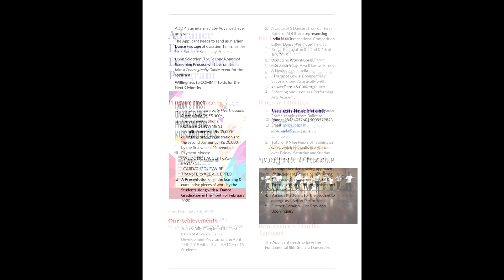ADVANCE DANCE DEVELOPMENT PROGRAM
Category
Entertainment